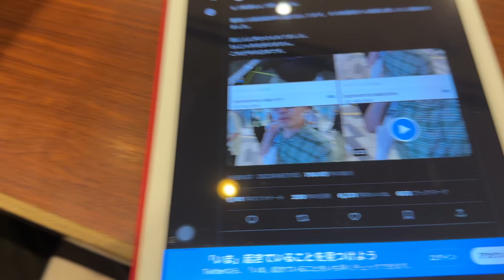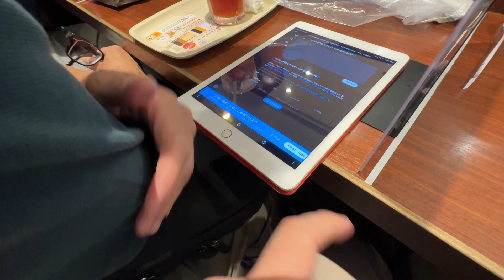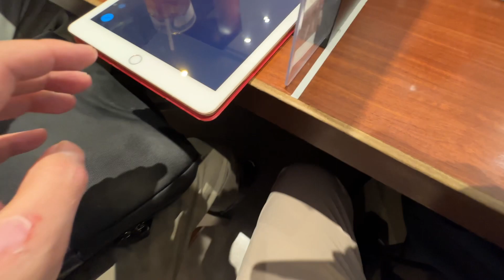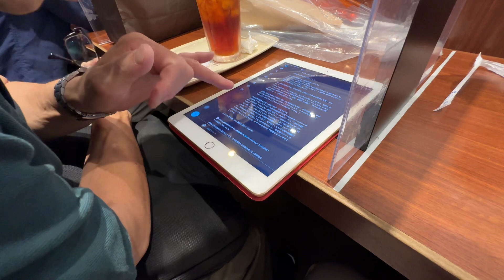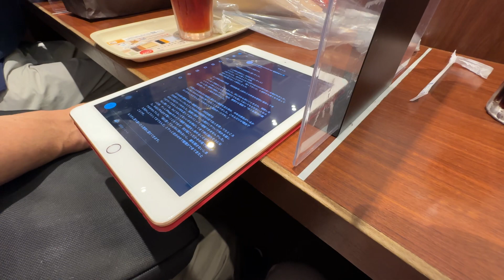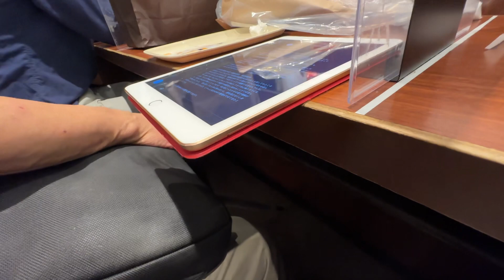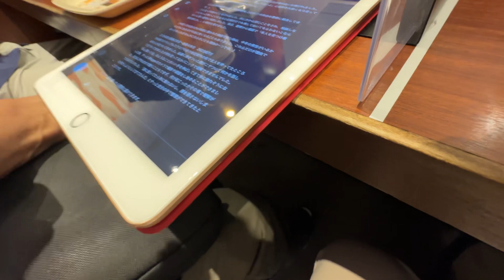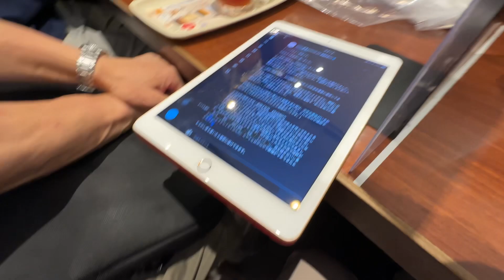事実か虚偽か@ドトール浜松町1丁目店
令和5年7月8日（土）、ドトール浜松町1丁目店（東京都港区）にて撮影。小西弘也さん（自由民主党埼玉県連所属、埼玉県川越市在住、群馬県高崎市出身）にまつわるインターネット上の書き込みについてお伺いしました。

【概要】
撮影者
うp主
登場人物
小西弘也さん（自由民主党埼玉県連所属、埼玉県川越市在住、群馬県高崎市出身）